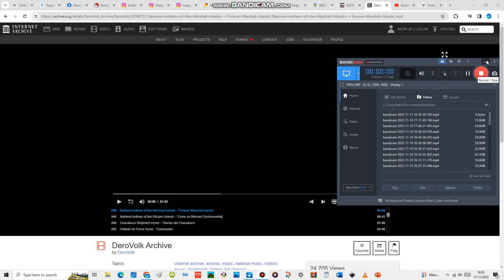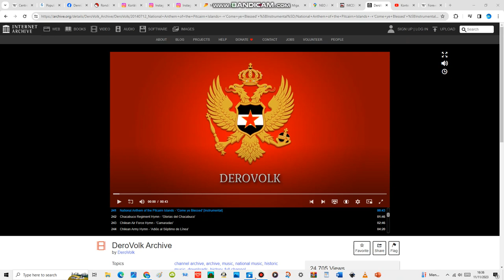National Anthem of the Marshall Islands - 'Forever Marshall Islands'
"Forever Marshall Islands", also known by its incipit, "Aelōn̄ Eo Ao", is the national anthem of the Marshall Islands. The lyrics were written by former President Amata Kabua, and the music was composed by Korean composer Gil ok-yun by the request of President Kabua. The song was finished and recorded at Oasis Records in Seoul. Kabua and Gil became acquaintances after Jiyong,[b] an economic adviser for President Amata Kabua, introduced Gil Ok Yun to Kabua.

The anthem was adopted in 1991. It replaced a previous national anthem, "Ij Io̧kwe Ļo̧k Aelōn̄ Eo Aō".